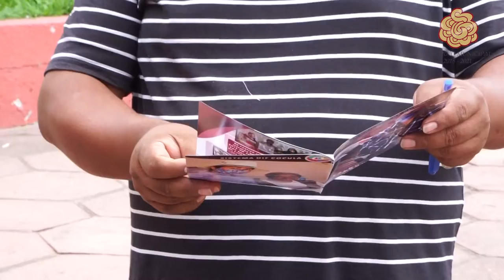CARAVANA POR EL BIENESTAR